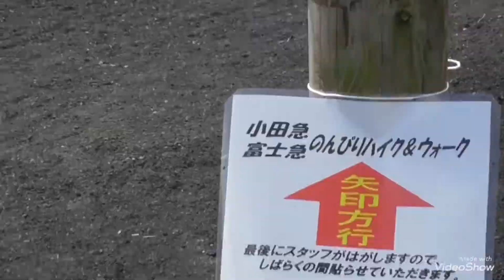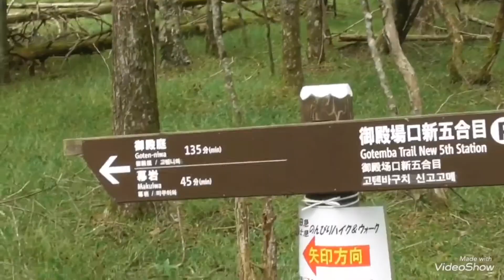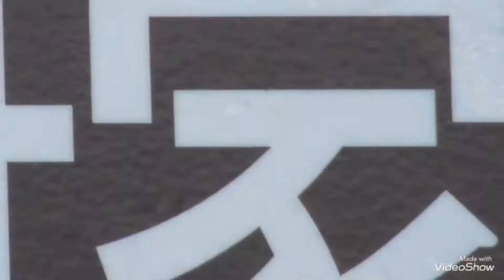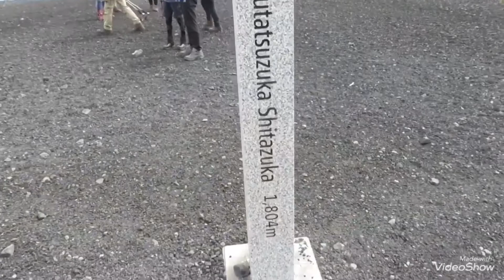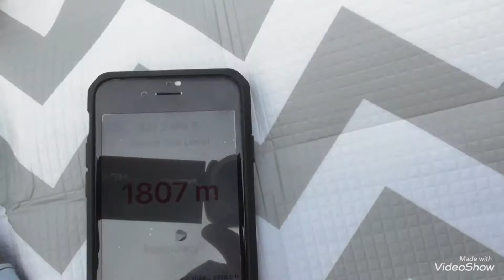Mount Fuji hiking in Japan`s best mountain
I climbed Mt. Twin from Mt. Fuji Gotenba Exit 5.
The mountain weather is easy to change!